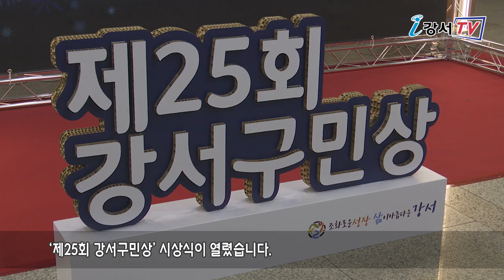강서구민상 시상식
지난 11월 2일 강서구민회관 우장홀에서
‘제25회 강서구민상’ 시상식이 열렸습니다.

강서구민상은 지역사회 발전, 구민화합 봉사, 환경보호,
문화체육 발전, 미풍양속 등 5개 부문에서
남다른 열정으로 지역사회 발전을 위해 헌신한 구민에게 수여됐습니다.

올해는 총 9명이 선정됐으며,
강서양천환경운동연합(단체)이 대상의 영예를 안았습니다.

강서양천환경운동연합은 그동안
강서구민의 건강과 안전을 위해 헌신하고
다양한 환경 보호 활동을 지속적으로 펼친 점이
높은 평가를 받았습니다.

한편 강서구민상은 지난 1997년 처음 시행됐으며
그동안 대상 20명을 비롯해 총 191명의 구민이
강서구민상의 영예를 안았습니다.